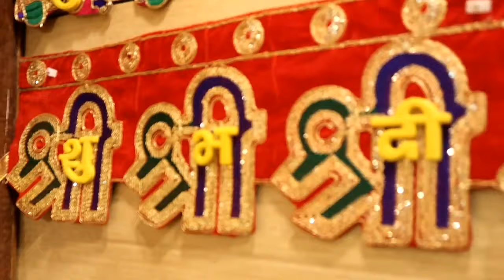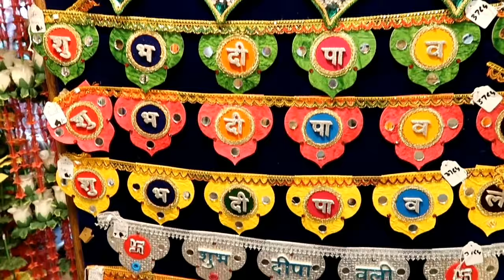Cheapest Diwali decoration items wholesale, Sadar bazaar, Delhi | मात्र ₹1 से दिवाली की आइटम खरीदो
Address: - SHUBHAM GENERAL STORE

Shop No : 652,Gali No:11, Rui Mandi Near 12 tooti chowk

traditional diwali decorations

diwali party decorations

diwali decoration items made at home

diwali decoration items wholesale

diwali decoration items wholesale in delhi

diwali decoration items wholesale market in delhi

diwali decoration items list for office

decoration light market in delhi

cheapest diwali lights in delhi

chinese diwali lights importer in delhi

diwali market in delhi

wholesale diwali light market in delhi

diwali lights made in india